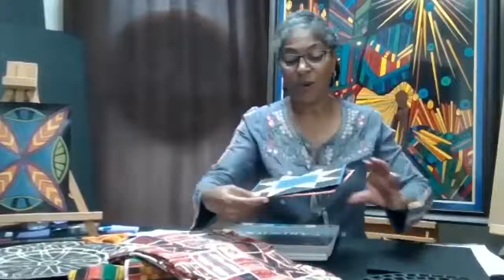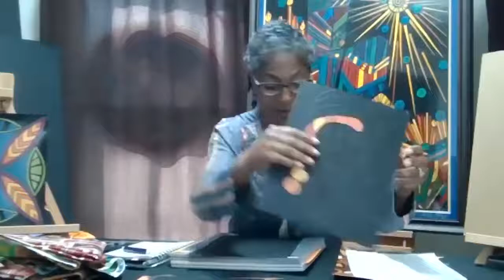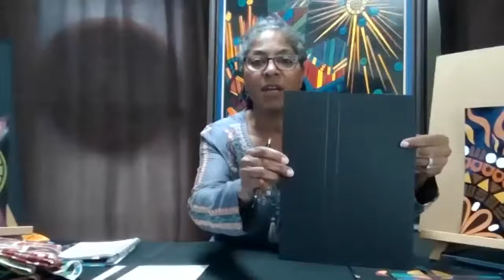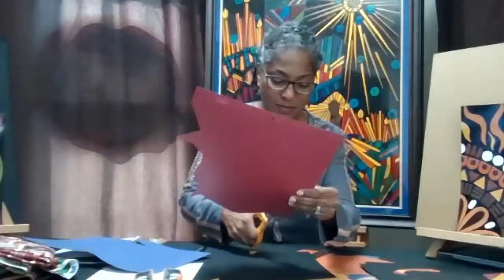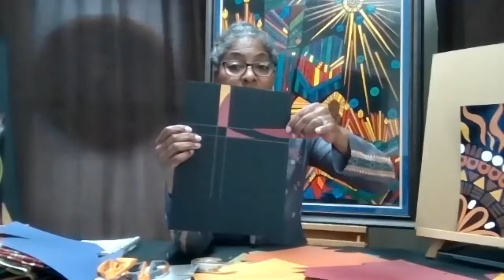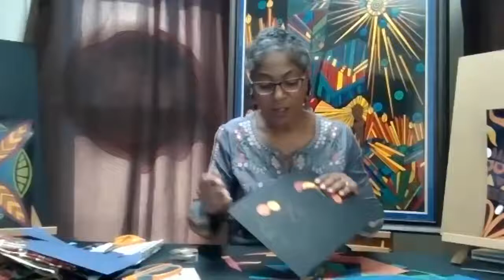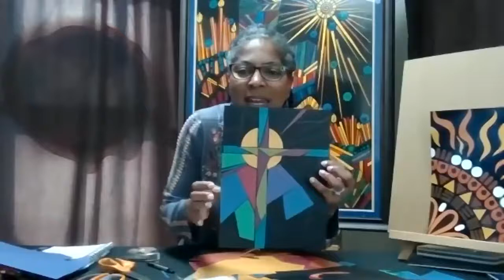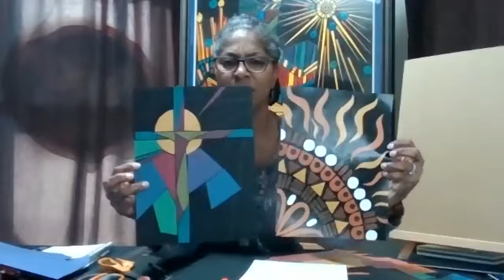Mathematically Artistic and Then Some - Cut Paper Design Workshop with Dr. Lisa Irby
Lisa Irby, Ed.D. - Cut Paper Design Workshop

Dr. Lisa Irby received her Educational Doctorate in 2002 and a Masters of Counseling and Guidance in 1987. From 1988 to 2018 as a teacher, instructional facilitator, and school administrator she served students, teachers and parents in both the public and private school sectors. Her instructional approach to education allowed her to incorporate artwork as a means of connecting the various educational disciplines. Irby is now a full time artist, working mostly in acrylic painting and more recently, drawing on her previous experience as a stained glass artist, she creates vibrant and intricate cut paper designs. Dr. Irby also serves in local committees that seek to uplift African American history and voices in the Rio Grande Valley.

Moderated by: Gina Otvos - M.A. Museum Studies, Southern University at New Orleans
Coordinator of Library Art Galleries at South Texas College